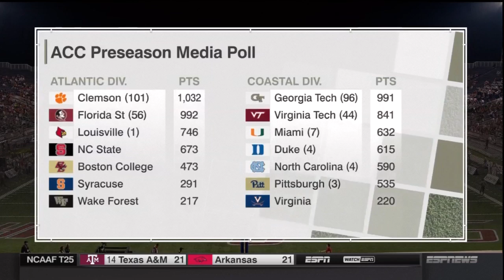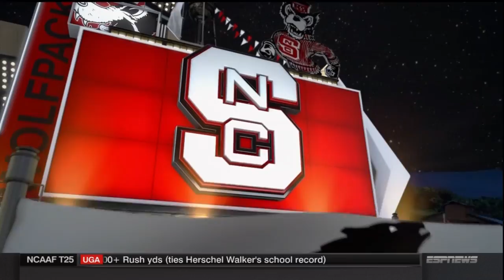2015.09.26 NC State Wolfpack at South Alabama Jaguars Football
North Carolina State Wolfpack at South Alabama Jaguars
Saturday, September 26, 2015
Ladd-Peebles Stadium, Mobile, Alabama

This video is an original broadcast and production of ESPN Networks and the Sun Belt Conference. I have claimed no ownership of this material, no profit from it in any way. This video is intended for historic archival and educational viewing purposes only.